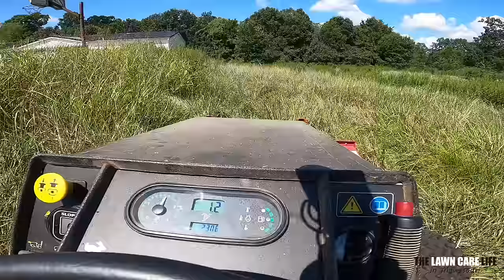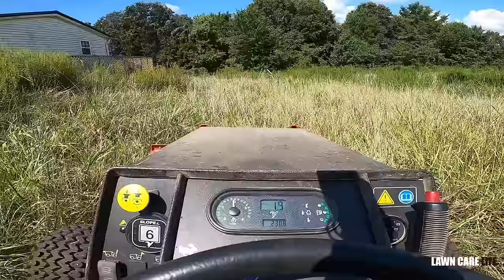Ventrac Tough Cut Mowing Overgrown Field - Customer Warns Me About This Property!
I got into a little bit of a mess on this one.  🤦‍♂️